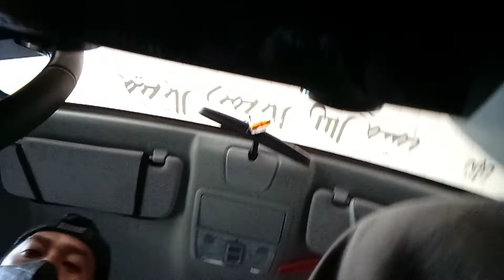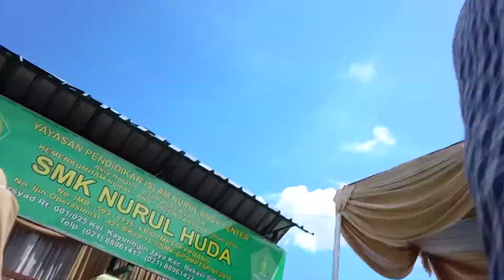kondangan bekasi acara nikahan